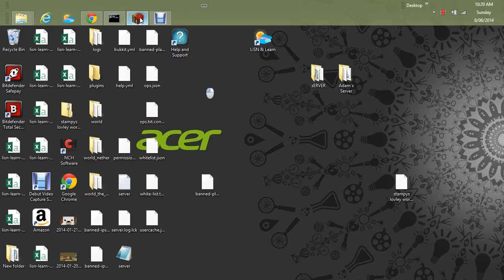island survival with tessapond (part 3)